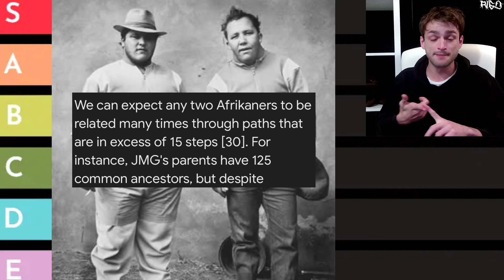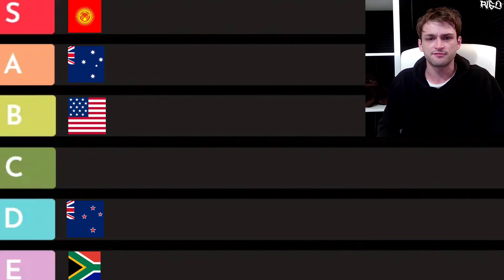ranking UFC fans by COUNTRY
The UFC has fans from all over the world, and as a Canadian from a multiethnic background, I am the perfect person to rank these fan bases based on their country of origin (in a tier list, of course).

Timestamps:

00:00 - Intro
00:35 - Kyrgyzstan
01:53 - South Africa
02:57 - New Zealand
03:49 - Australia
04:12 - United States of America
05:07 - Mexico
05:40 - Brazil
06:25 - United Kingdom
07:30 - Ireland
08:36 - Uzbekistan
09:32 - Kazakhstan
10:14 - Armenia
11:28 - Russia
12:15 - Canada, Germany, Spain etc.
12:40 - Netherlands
13:30 - Italy
14:02 - Switzerland
14:16 - France
14:38 - Poland
14:55 - India
16:32 - China
16:51 - Nigeria
17:42 - Sweden & Scandinavia
18:37 - Outro